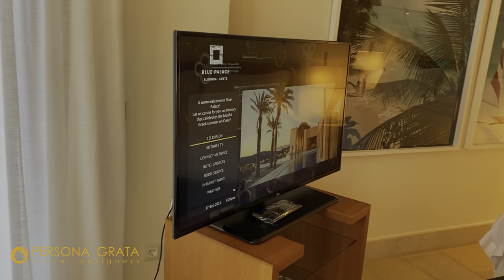Blue Palace, a Luxury Collection Resort & SPA, Crete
Blue Palace Resort, Elounda, Crete, Greece.